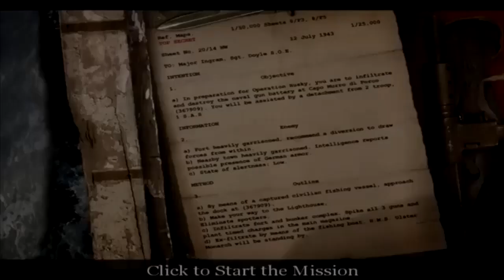Eksplodirao svetionik (Call Of Duty 1-United Offensive) #7